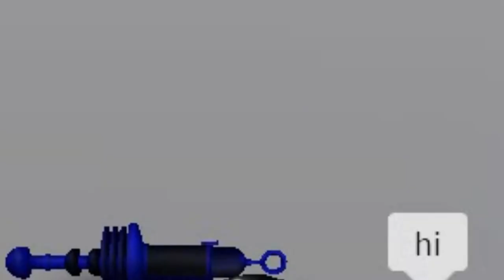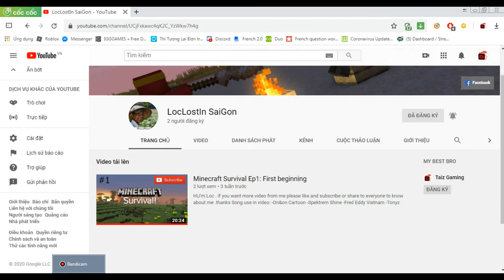Roblox Pinewood Space Shuttle Advantage Funny Moments or maybe not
Music In The Videos:
-Imperial March (Shitty Trumpet Version)
-Harry Potter - Theme Song (Earrape) [listen if you dare]